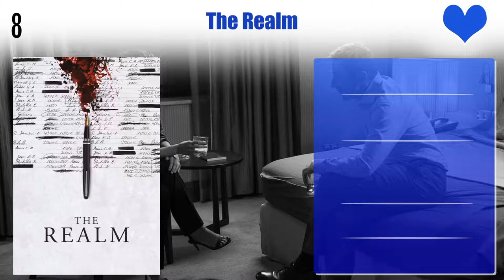Antonio de la Torre Top 10 Movies | Best 10 Movie of Antonio de la Torre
Top 10 Movies of Antonio de la Torre

Find the list of movies by Antonio de la Torre you can find more information, movie trailers, posters, reviews, youtube links in below link.

Pl. Comment down your favorite movie of Antonio de la Torre